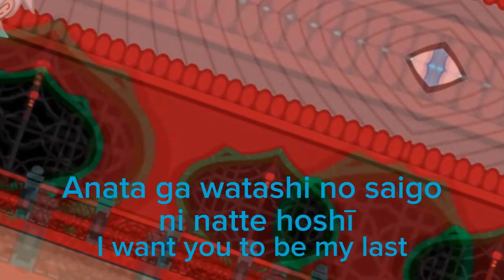"𝓓𝓸 𝔂𝓸𝓾 𝓴𝓷𝓸𝔀 𝓙𝓪𝓹𝓪𝓷𝓮𝓼𝓮?" || 𝓶𝓮𝓶𝓮 || 𝓓𝓮𝓶𝓸𝓷 𝓼𝓵𝓪𝔂𝓮𝓻 || not og!